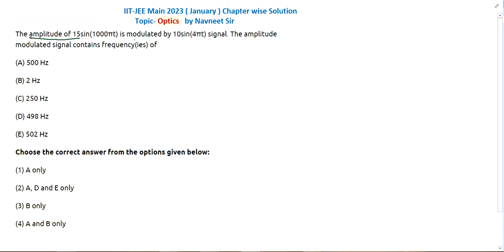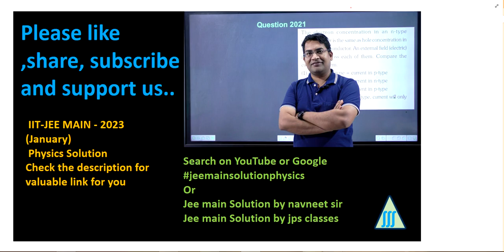The amplitude of 15sin 1000t is modulated by 10sin4t signal. The amplitude modulated signal